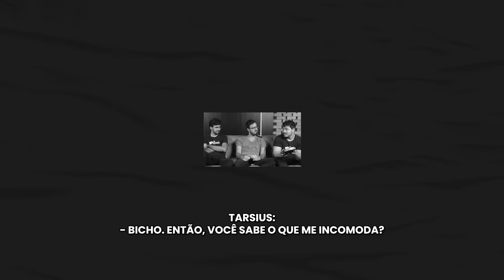Um PAPO sobre FONES no CIFRACLUB!